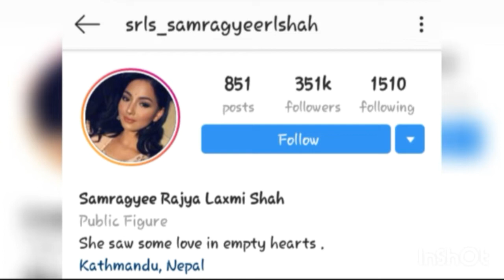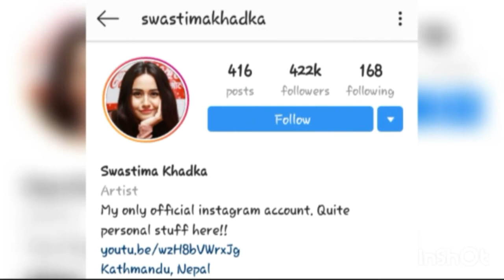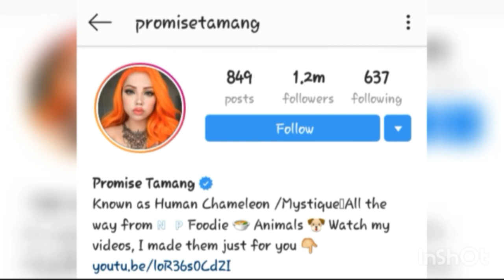Top 10 Nepalese celebrity with Highest number of followers on Insta